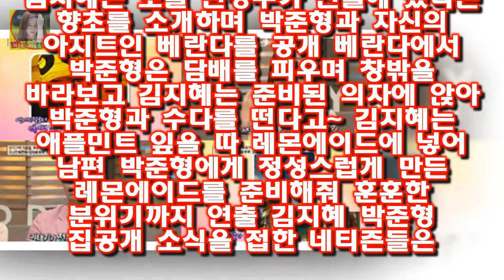김지혜 쇼핑중독 반성중. 8년만에 분가? 블로그에 들러주셔서 감사합니다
블로그에 들러주셔서 감사합니다
다음 네이버 구글 등에서 이슈가 되고있는 오늘 일어난 재미있거나 놀라운것들에 대한 포스팅입니다 오늘하루도 즐겁게 보내시구요 항상 행복하셨으면 좋겠습니다
블로그에서 필요한정보 잘 얻어가셨으면 좋겠습니다 항상 행복한일만 일어나시길 바래요 김지혜 8년만에 분가...짐 정리하다 내 쇼핑중독에 충격 김지혜 쇼핑중독 반성 같은 걸 10개씩...재산이 아니라 쓰레기 개그우먼 김지혜가 MBC 기분좋은날에서쇼핑 중독설에 대해 입을 열었어요~ 이날 김지혜는 본인의 쇼핑중독 루머에 대해 누구나 스트레스를 풀 방법은 필요하다

[☆밥한끼합시다]한현민 난 한국인 너네 나라 가 가슴 아파(인터뷰①)- 스타뉴스  189cm 훤칠한 키 곱슬머리에 검은 피부를 가진 그의 겉모습은 외국인이지만 국적은 엄연한 :
김성재 사망사건과 사망원인 여자친구 치과 말하자면  바로 듀스의 멤버였던 김성재인데요:
코스트코 회원가입 방법 코스트코 연회비 쉽게 알아보자!  그래서! 오늘은 코스트코를 이용하시려는 분들을 위해 코스트코 회원가입에 대해 알바보도록 하겠습니다:
[K스타] 이진욱 성 추문 논란 1년 반 만에 사과 심려 끼쳐 죄송  배우 이진욱(37)이 성 추문 논란과 관련해 1년 반 만에 사과했다: